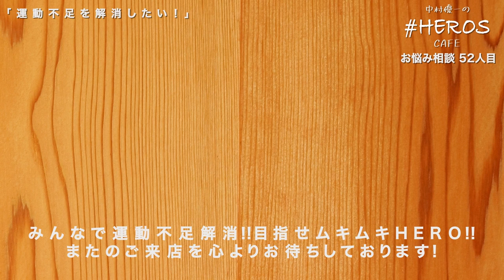【ライダー俳優に生お悩み相談！「運動不足を解消したい！」】中村優一と賀集利樹の# HEROS CAFEお悩み相談52人目【episode10】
HEROS体操爆誕！！！

‹‹皆様のお悩み大募集中！››
お悩み解決トークバラエティー「中村優一の# HEROSCAFE」では皆様からのお悩み相談を募集しています！

日常のささいなお悩みから、深刻に悩んでいるけど相談相手がいない…
はたまた、「中村優一にこそ聞いてほしい！」というお悩みまで。

中村優一とD金子が全力でお応えします！ご遠慮なくお送りください！

※CAFE（生配信）では相談しにくい大人でディープな相談も賀集利樹の# HEROSBarでお受けいたします。Barへの相談希望の方は件名にBar希望と明記してください。

‹‹お悩みの応募方法››

【お名前（ハンドルネーム）】
【お悩み内容】
【ご返信先メールアドレス】

をご記載のうえ、以下のメールアドレスまでメッセージをお送りください。

◯今後の配信で、お送りいただいたお悩みを取り上げさせていただきます。
その際は、番組スタッフより事前にご連絡いたしますので、必ずご連絡できるメールアドレスをご記載ください！
◯お悩みの他にも番組へのご意見、ご感想、リクエストも募集中です。どしどしご応募ください！

※お悩み相談メッセージにて受け付けましたメールアドレス等の個人情報については、厳正に管理の上、生配信終了後に破棄致します。